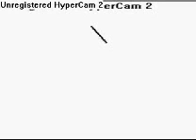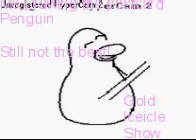Me drawing the penguin with the guitar in the poatcards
lol i suck at it!

Please rate and conpair with other one